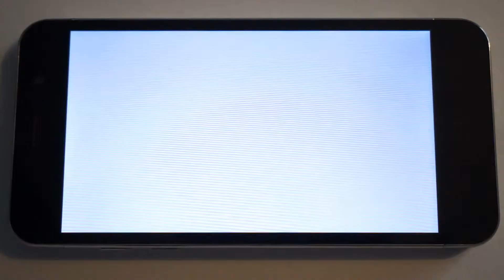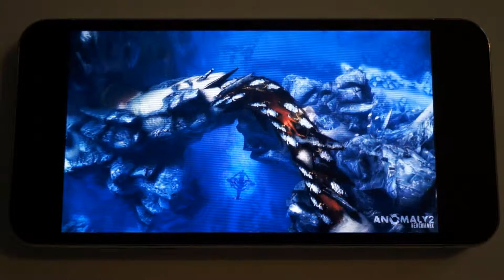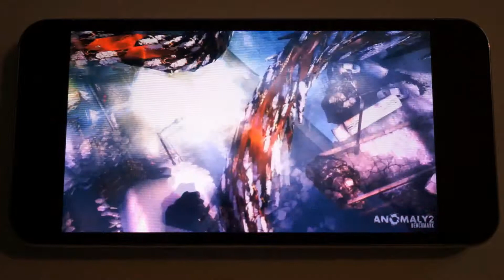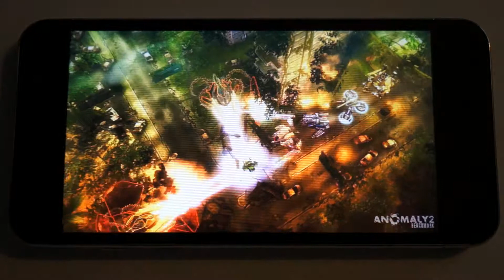Jiayu G5S (MT6592) - Anomaly 2 Benchmark (Real Time)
Testing Jiayu G5S (Octa Core) in Anomaly 2 Benchmark